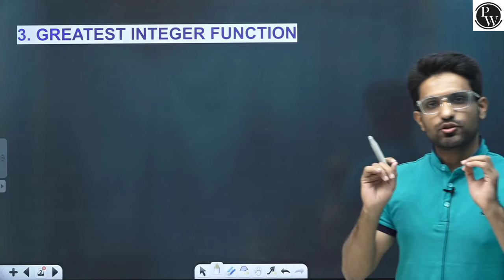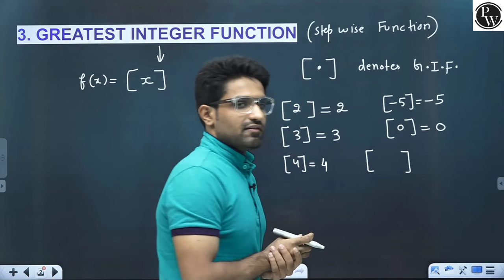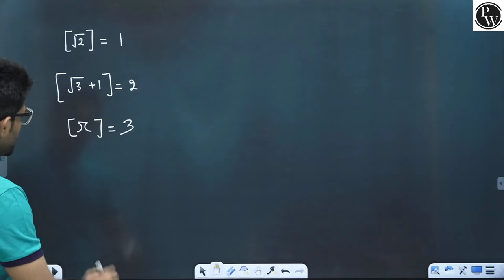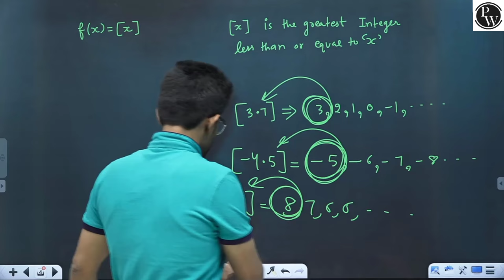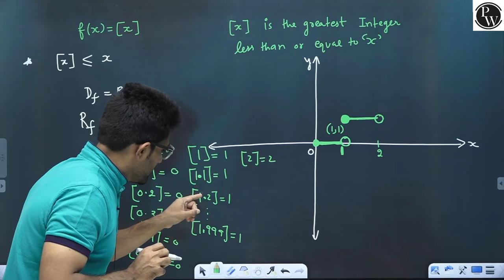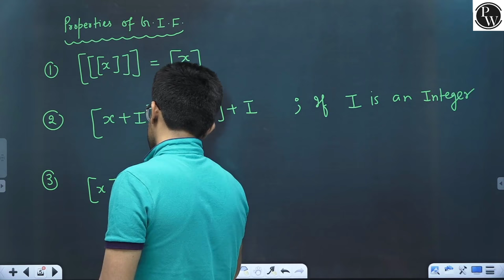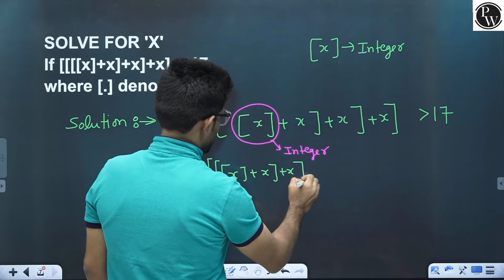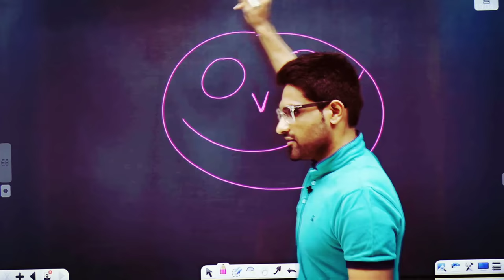Relation and Function - 05 | Greatest Integer Function ( G.I.F ) | Class 11| IIT JEE| Pace series